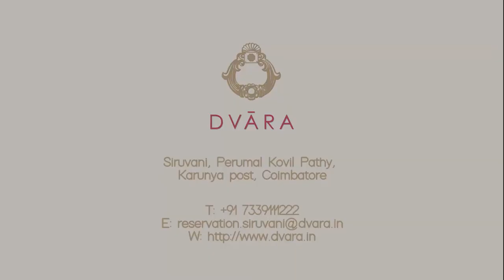DVARA Resort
What's more serene than watching the blue sky, surrounded by enormous mountains and lush greenery. DVARA RESORT SIRUVANI your abode to stay with nature at just 20 kms away from the city.